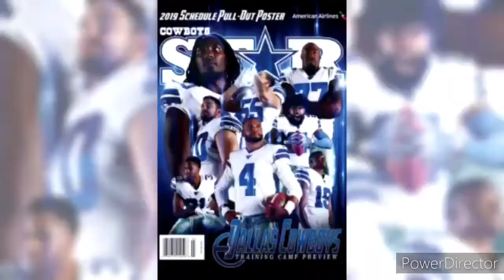OTD: April 11, 2010 Dallas Cowboys Fans Watched As Texas Stadium Was Demolished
"Caught on Tape": The Legendary home of the Dallas Cowboys during all five of their Super Bowl championships was imploded with more than a ton of dynamite

Credit to CBS and CBSNews